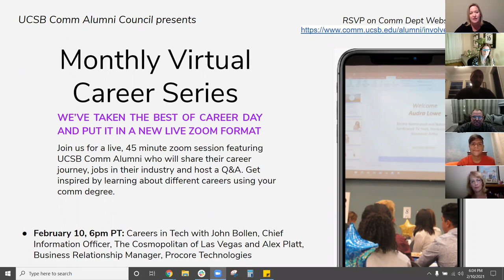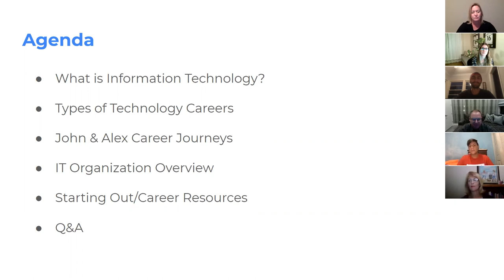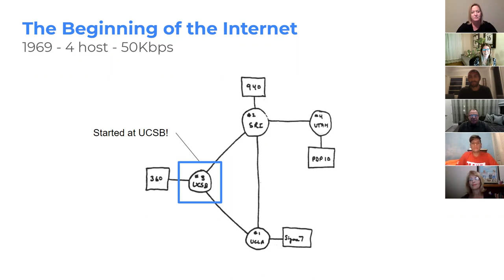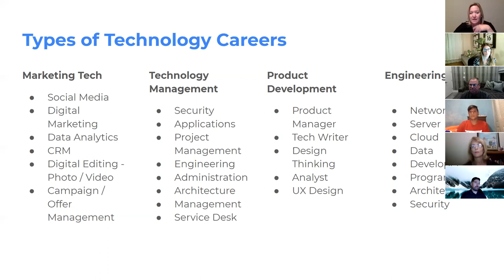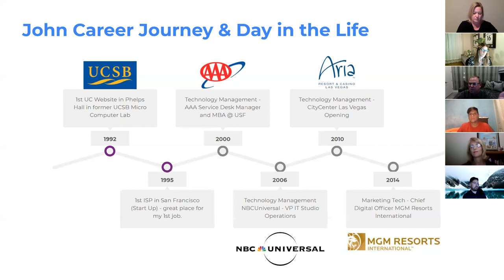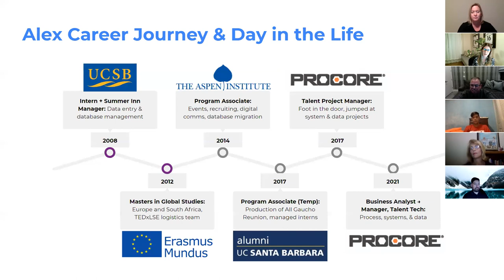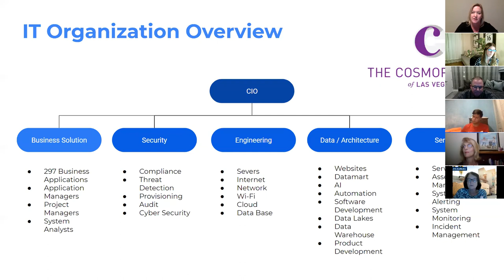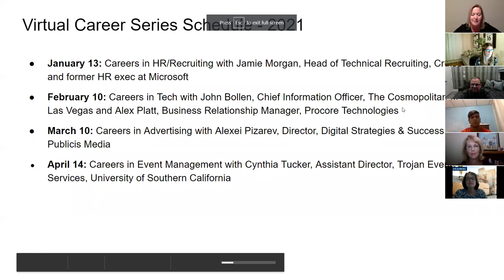UCSB Comm Alumni Council Virtual Career Series - Tech Careers - John Bollen & Alex Platt - 21021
Since we have been unable to host our in-person alumni networking events, the Alumni Council of the Department of Communication at UC Santa Barbara wanted to create a way for students to connect with alumni and learn about the many job opportunities available for comm majors. Our alumni work in a variety of industries -- from media and PR to legal, real estate, entertainment, hospitality, sports, and more. We have programmed these sessions to be informal and interactive. The speaker will spend about 10-15 minutes sharing their career journey and discuss job opportunities in their industry.

John Bollen, CIO, The Cosmopolitan of Las Vegas. John is a 1994 Comm Graduate. John has more than 25 years in technology and product development experience working in various start-ups in Silicon Valley as well as large corporations, such as NBC Universal and MGM Resorts. John currently serves as Chief Information at The Cosmopolitan of Las Vegas. In this role, he is responsible for creating and executing the long-term strategic plans for all company and guest technology and on-going operations. This includes a focus on the next generation digital and product capabilities across consumer touchpoints for all customers and employees. John has substantial experience in the field of information technology and he specializes in digital strategy, product development, construction, and guest experience design. Prior to joining The Cosmopolitan, he served as the Chief Digital Officer at the Drew, MGM Resorts International and Mobilitie. John received his B.A. in Communication from UCSB and earned a Master’s degree in Business Administration from University of San Francisco.

Alex Platt, IT Business Relationship Manager, Procore Technologies. Alex is a 2012 Comm Graduate. As an IT professional leveraging, Alex works at the intersection of people and technology to propel operational effectiveness. She is passionate about harnessing the power of relationships and communication to drive business results. As Business Relationship Manager of Talent Technology at Procore, Alex serves as a trusted advisor between IT and the Procore Global Talent (HR) Organization. Her primary responsibility is to enable operationalization of the goals of the HR organization using technology. Alex joined Procore in 2017 as a Talent Project Manager under Recruiting, then served as a Business Analyst, supporting the implementation, administration, and optimization of HR business systems.